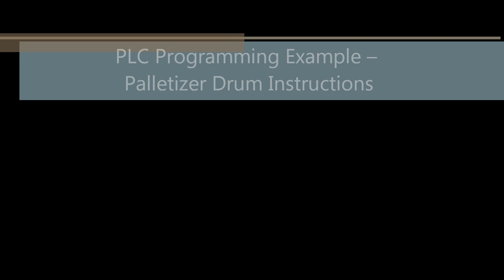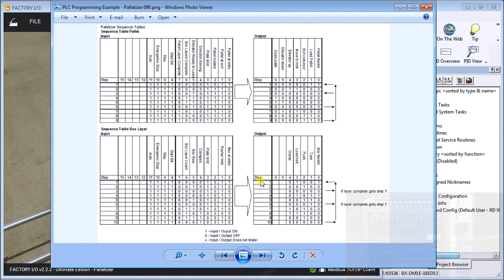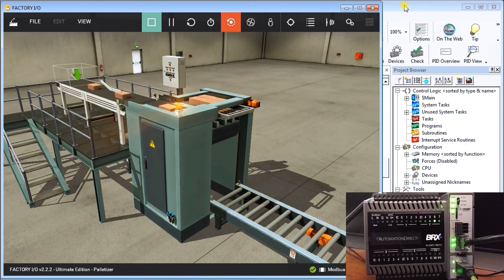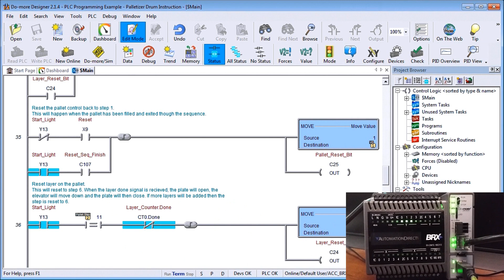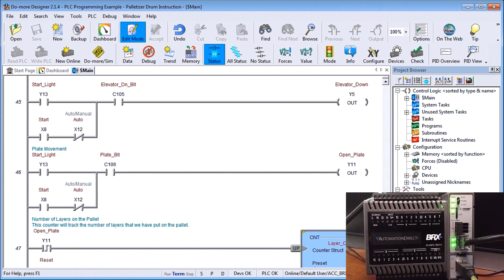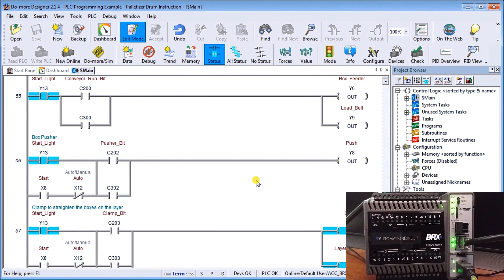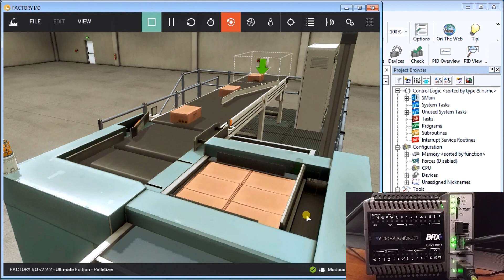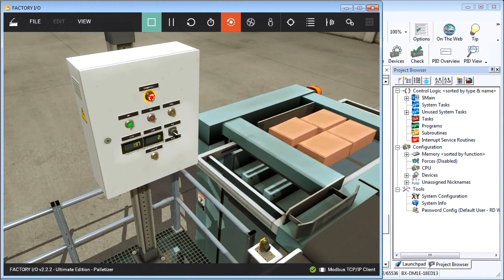BRX PLC Palletizer Programming - Drum Instructions Tutorial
Master BRX PLC drum instructions for palletizer control! Stop struggling with complex sequencing - finally understand how to automate box stacking efficiently.

⏱️ TIMESTAMPS
0:00 - Introduction - Palletizer Drum Instructions Overview
0:47 - Five Step Programming Process Review
1:27 - Palletizer Operation Demonstration
2:02 - Hardware Setup - Do-More to Factory I/O Connection
2:37 - Live Palletizer Operation Walkthrough
4:22 - PLC Program Structure - Start/Stop Logic
4:34 - Pallet Control Drum Programming
5:12 - Reset Logic and Step Control
6:02 - Drum Output Bit Configuration
6:53 - Elevator Controls and Move Limits
7:24 - Layer Counter Programming
8:06 - 2x3 Layout Drum Sequence
8:53 - 3x2 Layout Drum Programming
10:05 - Box Counter and Timing Logic
11:05 - Drum Instructions Benefits and Wrap-up

✅ How to implement drum instructions in BRX PLC for sequential palletizer control
✅ Program reset logic and step presets for layer building automation
✅ Configure move limits and elevator controls for precise positioning
✅ Use counters with drum instructions to manage box layers and sequencing

We will now look at another way of programming our palletizer using the PLC. How many ways can you program the PLC for the same function? The answer is a lot of different ways. You can have ten different programmers working on the same program and get ten different automatic control PLC programs. Sure, they may have similarities, but each has unique code within the PLC. As a system integrator, you will encounter many different ways to program a PLC. We will now look at reprogramming our palletizer example using drum instructions. (Sequencer)
Last time we applied the five steps to PLC program development to a palletizer example. We will review our steps and then change our programming code to incorporate the drum instructions. As in our original example, we will allow the operator to change the number of boxes on each skid. We will also add a manual operation sequence to this example that cycles through each step for troubleshooting the program. We will apply the five steps to PLC program development to a palletizer example. Our example will allow you to determine how many layers of boxes you want on each skid. The example will use a BRX PLC communicating to Factory IO (3D Software Simulator). Developing the PLC program is a process that can be clearly defined. In our series on the five steps to PLC program development, we have done some similar practical examples.
Here is a review of the steps:
1.Define the task
2.Define the inputs and outputs
3.Develop a logical sequence of operation
4.Develop the PLC program
5.Test the program

Regards,
Garry
ACC Automation